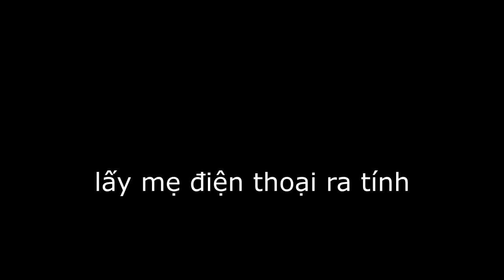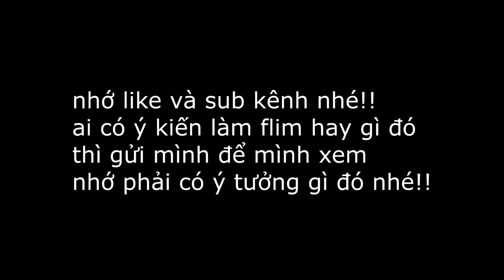Ngọc Rồng Online - Sinh Nhật deplay - Dân Chơi Ngọc Rồng Online - DPgaming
Để Không Bỏ lỡ nhưng clip của mình thì hãy theo dõi kênh...